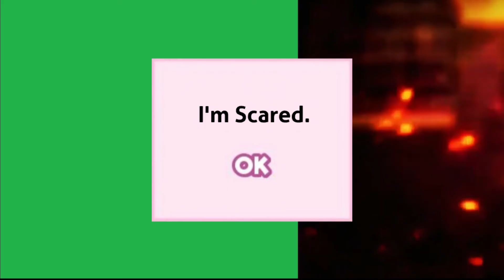Death Battle Fan Made Trailer | Monika vs White Face (DDLC vs IMSCARED)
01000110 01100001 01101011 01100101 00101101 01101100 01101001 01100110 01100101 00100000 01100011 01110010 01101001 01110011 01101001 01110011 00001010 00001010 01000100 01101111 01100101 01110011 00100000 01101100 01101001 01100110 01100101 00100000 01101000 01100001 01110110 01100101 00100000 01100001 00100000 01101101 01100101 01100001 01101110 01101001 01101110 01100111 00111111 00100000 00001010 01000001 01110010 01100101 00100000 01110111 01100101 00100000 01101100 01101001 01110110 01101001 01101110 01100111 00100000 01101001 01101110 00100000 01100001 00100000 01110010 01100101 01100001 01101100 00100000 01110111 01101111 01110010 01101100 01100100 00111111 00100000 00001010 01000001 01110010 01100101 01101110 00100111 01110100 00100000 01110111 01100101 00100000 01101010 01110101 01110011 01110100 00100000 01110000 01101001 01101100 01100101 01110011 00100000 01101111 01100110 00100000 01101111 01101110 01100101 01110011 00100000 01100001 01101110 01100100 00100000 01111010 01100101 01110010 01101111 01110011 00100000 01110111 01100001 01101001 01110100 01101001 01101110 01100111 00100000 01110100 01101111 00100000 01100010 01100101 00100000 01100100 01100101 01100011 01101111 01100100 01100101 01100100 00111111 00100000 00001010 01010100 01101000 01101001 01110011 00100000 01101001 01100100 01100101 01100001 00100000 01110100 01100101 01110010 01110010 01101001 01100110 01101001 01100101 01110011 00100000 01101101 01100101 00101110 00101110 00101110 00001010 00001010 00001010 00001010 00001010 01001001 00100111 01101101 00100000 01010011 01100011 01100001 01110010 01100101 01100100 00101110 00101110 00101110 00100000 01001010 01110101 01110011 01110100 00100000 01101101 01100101